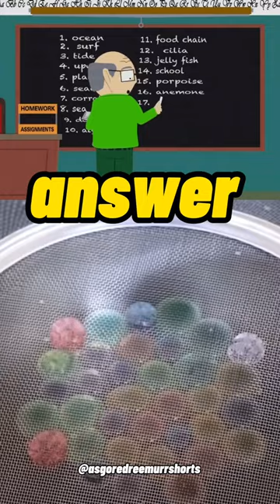Jenny Simmons craps her pants | Part 1